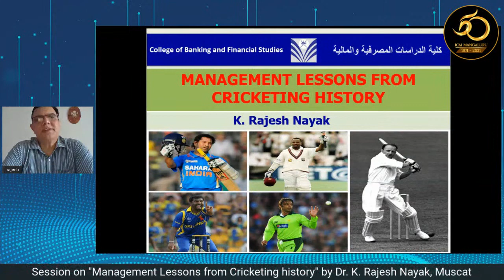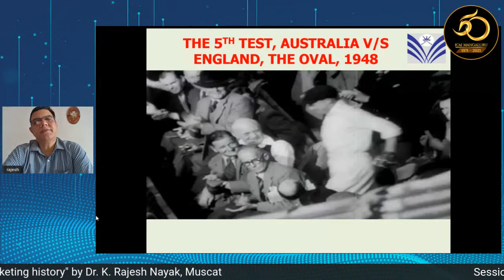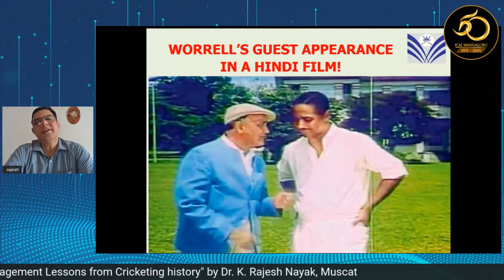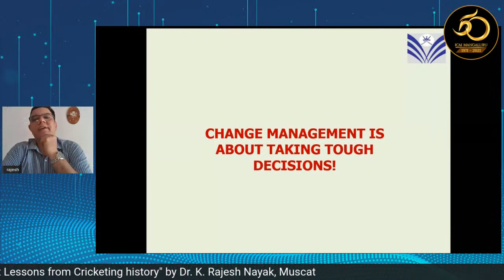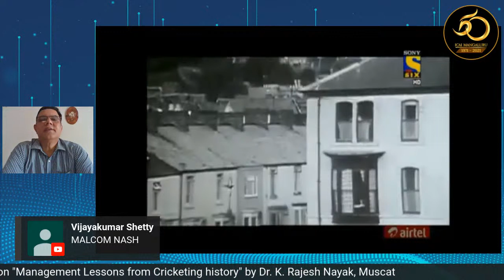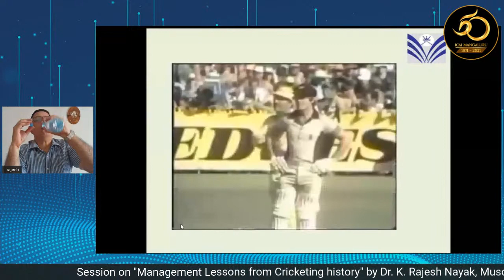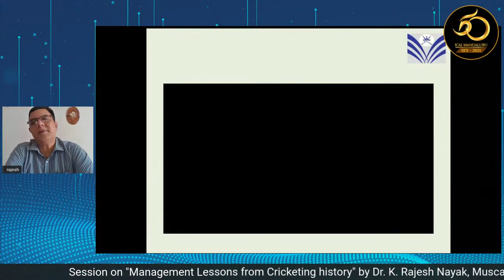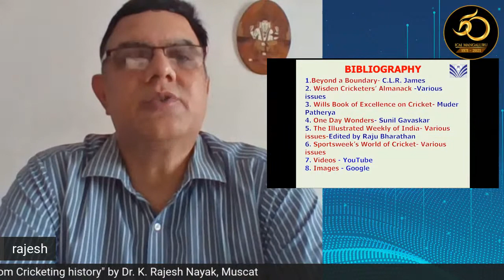Webinar on "Management Lessons from Cricketing History: by Dr. K. Rajesh Nayak, Muscat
An international speaker, a versatile, an exemplary orator & a multiple gold medalist - Dr. K. Rajesh Nayak